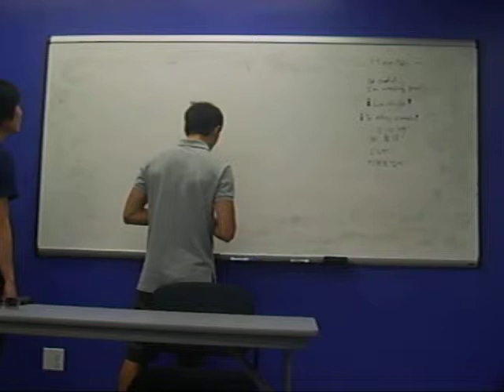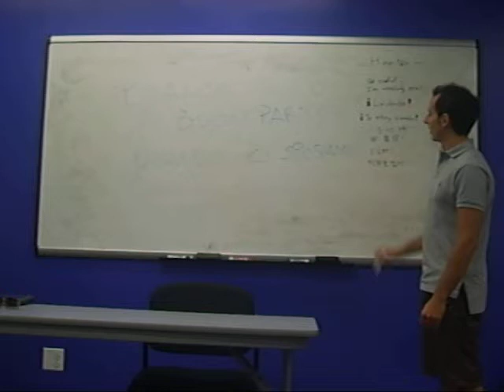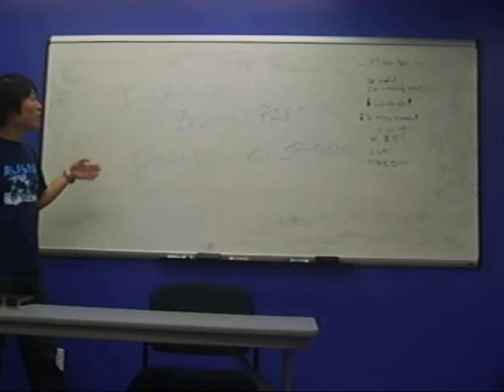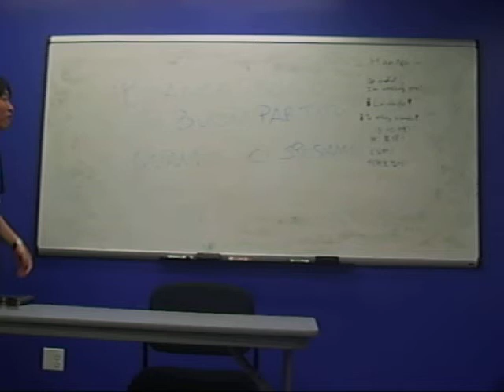Questo matrimonio s'adda fare...